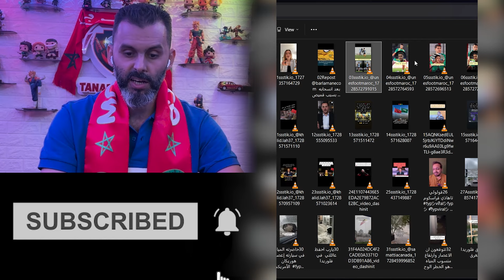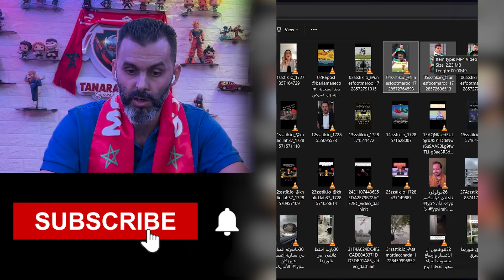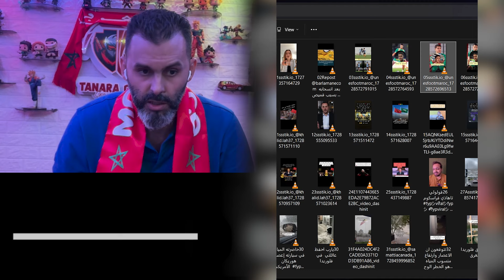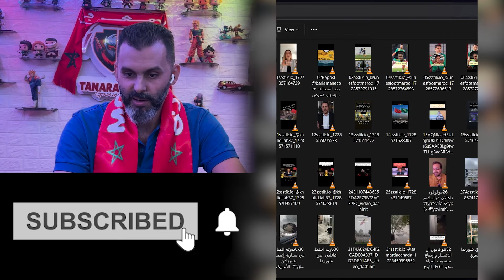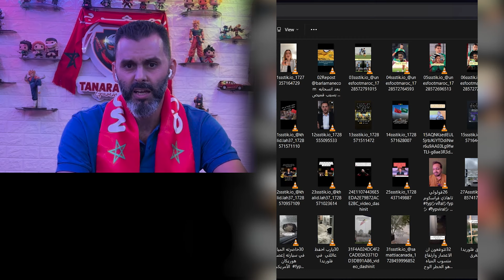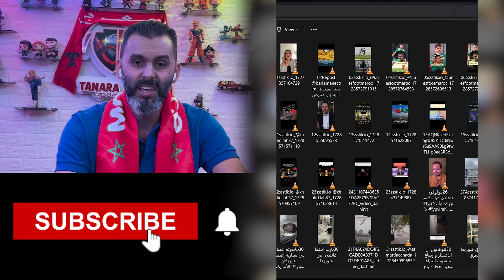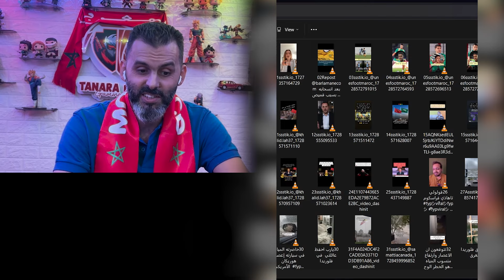الحلقة 279 : الجزء1 محول كهربائي ضخم يمر على الطريق في المغرب \ تصريحات لاعبين المنتخب \ ناصر بوريطة